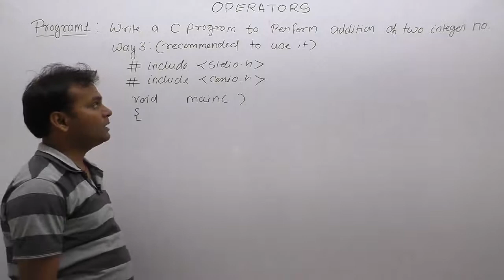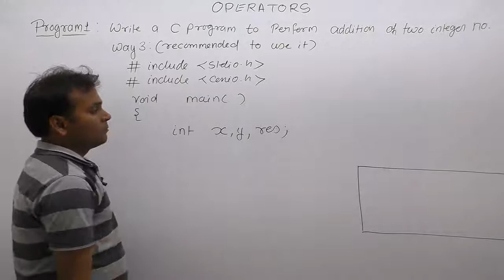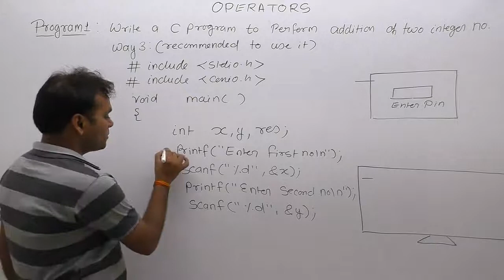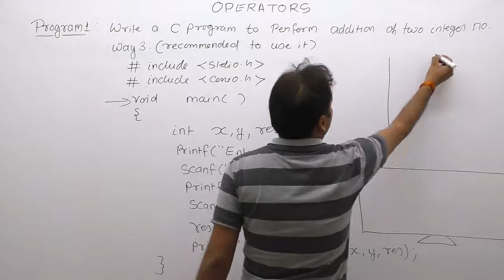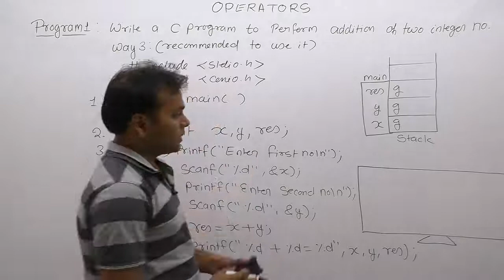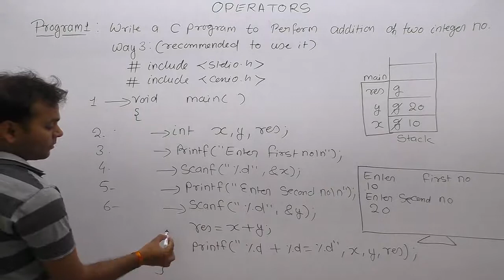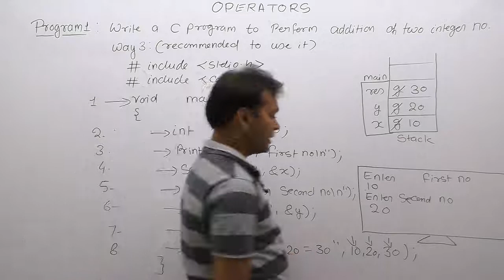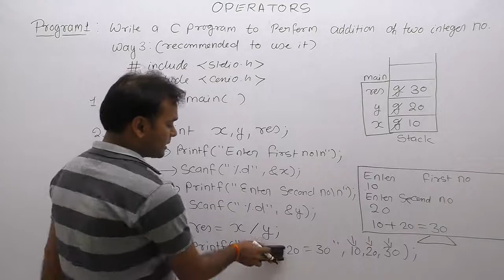C program to perform Addition Of Two Numbers-Part110 | C Language by Java Professional